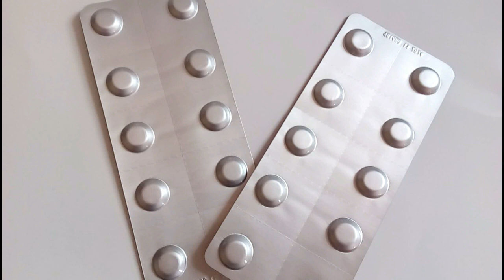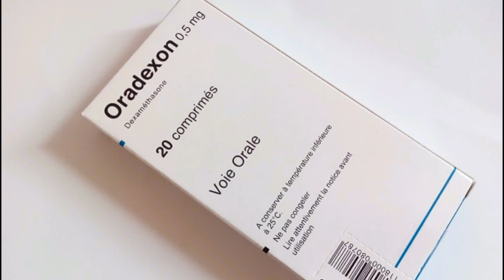تزيد في الوزن وتكبر حجم المناطق الانثوية في 10ايام صدق اولا تصدق